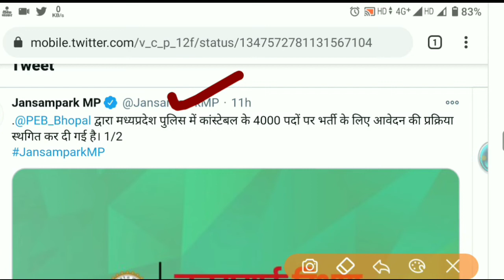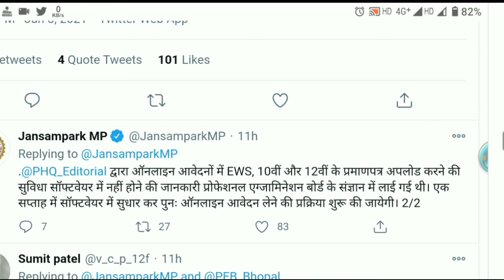Police Bharti Update🔥 || इन बदलावों के साथ फिर जारी होगा नोटिफिकेशन // Mp Police bharti New Date 👇